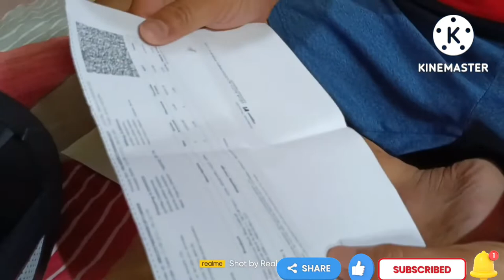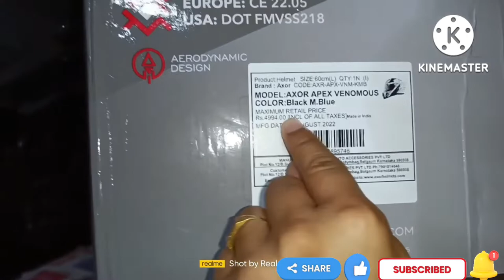Axor Venomous Helmet Review, My Vlog Ep-8. Rupan Debbarma. Kokborok Video in Tripura,Agartala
Axor Apex Venomous Helmet